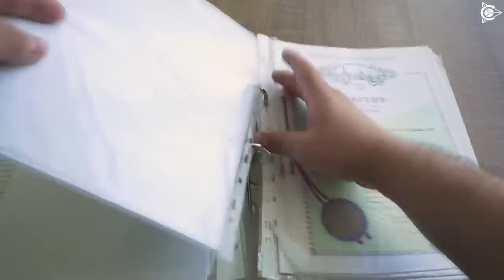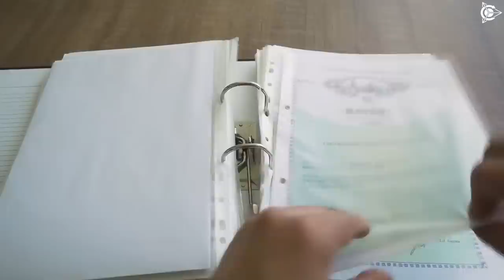✅ DUYUNOV`S INDUCTION MOTORS NEW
Уникальная отечественная разработка! Проект находится на финальном этапе. Как стать совладельцем единственной в мире компании, которая разрабатывает инновационные электродвигатели? Узнать подробнее